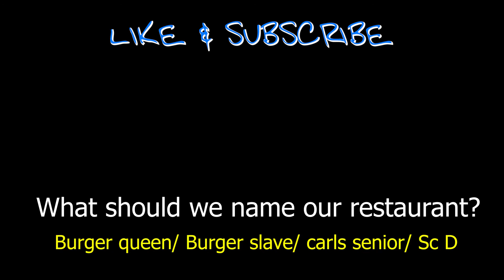YOU WON'T BELIEVE WE MADE THIS !!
You won't believe we made this at home with our own hands.

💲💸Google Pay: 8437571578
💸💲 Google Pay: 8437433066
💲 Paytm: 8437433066